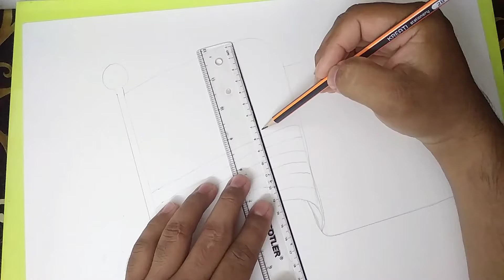How to draw the National Flag of Malaysia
learn how to draw and colour the Flag of Malaysia in this step by step video lesson.

pause and reply as often as required.

kenali warna bendera Malaysia..

BIRU : menggambarkan perpaduan rakyat yang terdiri daripada berbilang kaum di negara ini seperti.MELAYU.CINA .INDIA

MERAH : warna merah menunjukkan keberanian dan kesediaan dalam mengharungi segala jenis cabaran demi negara yang tercinta

PUTIH: melambangkan kesucian dan keluhuran hati rakyat dalam mengangkat nama negara ke persada dunia

KUNING : warna kuning melambangkan warna diraja.secara khususnya menggambarkan kedaulatan raja-raja Melayu yang berperlembagaan